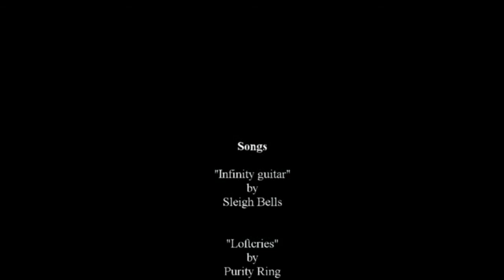Mt Colonel Foster First Ski Descent